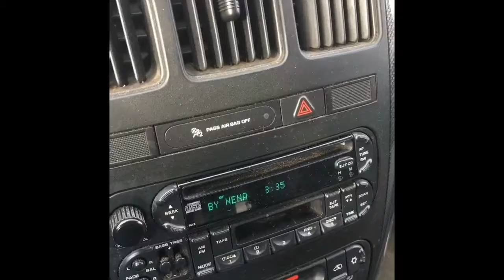Look at all the Aminals